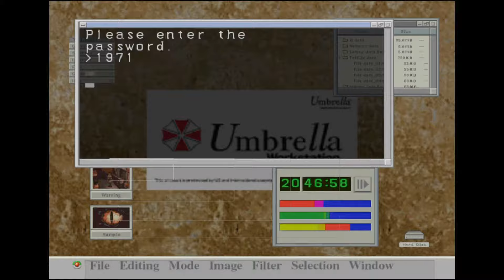Resident Evil Code Veronica X #02 Speedrun/Trophäen [Waffenverrückt] und [Keine Zeit zu verlieren]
Dieses Viedeo zeigt euch wie ich am Schnellsten den Durchgang geschafft habe um die Trophäen [Keine Zeit zu verlieren] und [Waffenverrückt] zu erhalten.

Trophäe [Waffenverrückt]( Rocket Lauchner/Raketenwerfer)
A Rank erreichen.

A Rank bedingungen:
- unter 4:30h durchspielen
- keine Continues verwenden
- keine Erste Hilfe Sprays verwenden
- kein Abspeichern durch Farbbänder
- Stev im Gold Luger Raum schnellstmöglich retten
- Rodrigo das Blutstillmittel überbringen.

Trophäe [Keine Zeit zu verlieren]

-Das Spiel muss unter 4h durchgespielt werden

Mein Spieldurchgang dauerte
3 Stunden und 57 Minuten